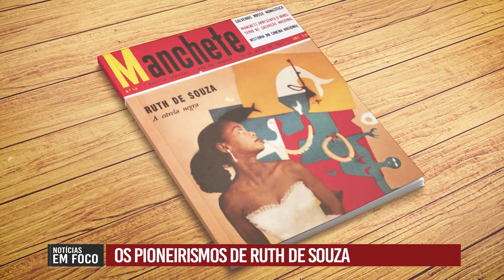A VIDA E A OBRA DE RUTH DE SOUZA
O jornalista e escritor Ygor Kassab resgata no livro “Ruth de Souza: a menina dos vaga-lumes” a trajetória de um dos grandes nomes da dramaturgia. A atriz foi a primeira brasileira indicada ao Festival de Veneza, pela sua atuação no filme “Sinhá Moça”, de 1953.

EQUIPE

Apresentadoras: @jornalista.malumota e @silvia_vinhas
Editor de imagem: @rauldjacomini
Editores de texto: @cristobace e Fabricio Presilli
Assistente de produção: @anitaherog
Estagiários: @gabpastorelli @joao_vitor.jvsn @willianmjuvencio